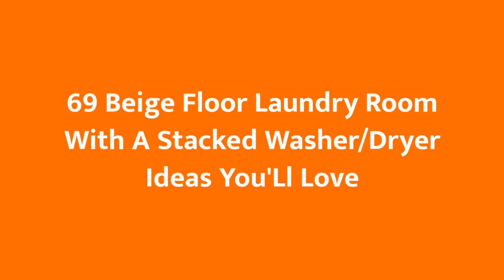75 Beige Floor Laundry Room With A Stacked Washer/Dryer Design Ideas #118 You'Ll Love ♡